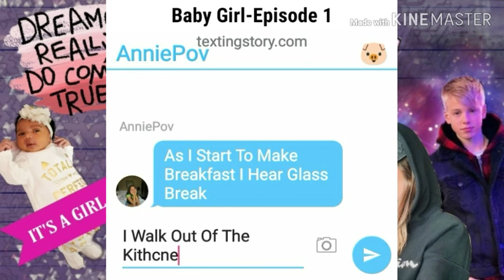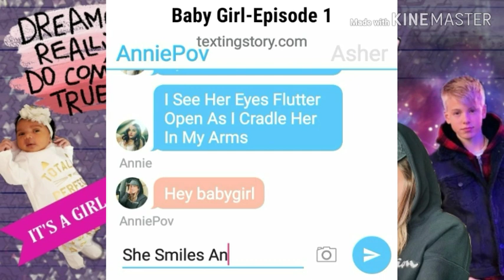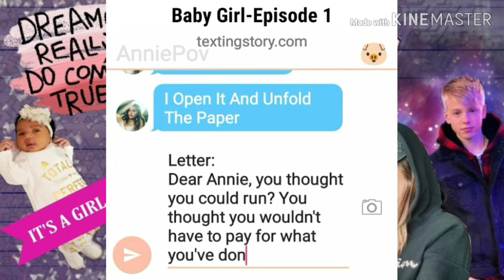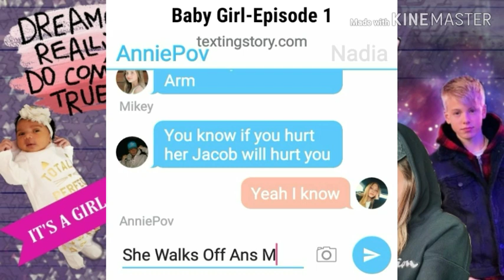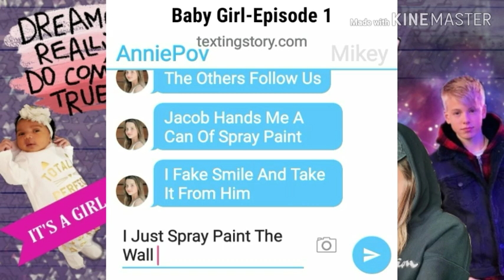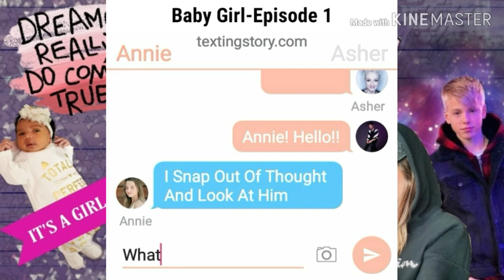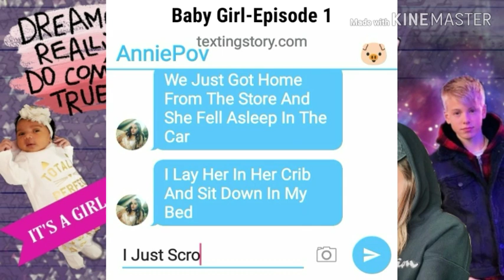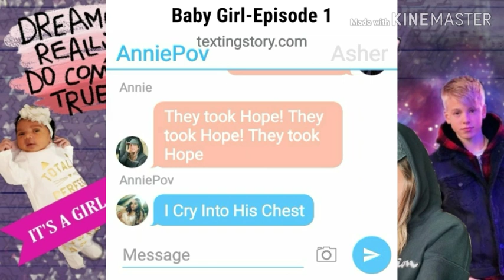Baby Girl/Epsiode 1 "The Start"